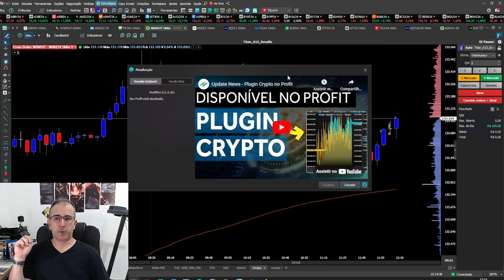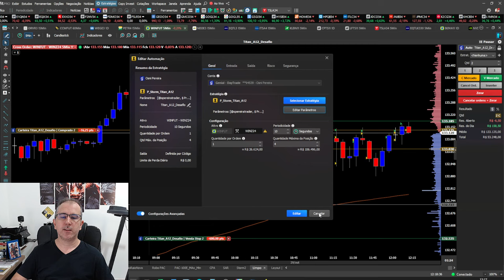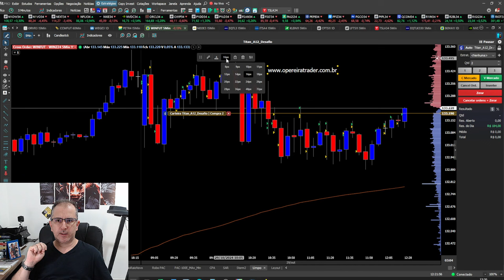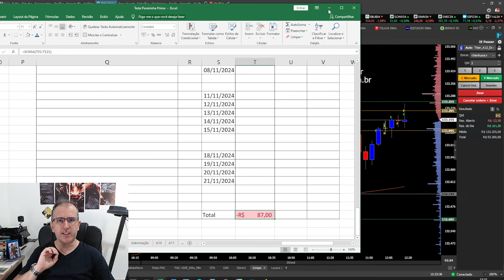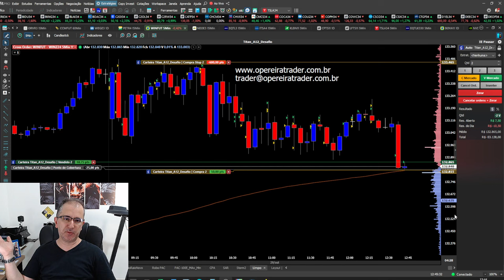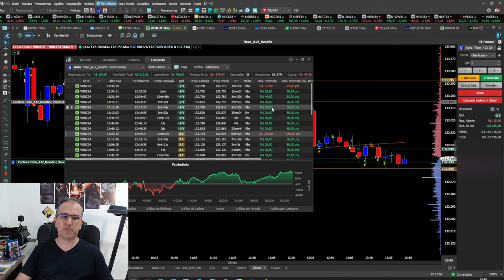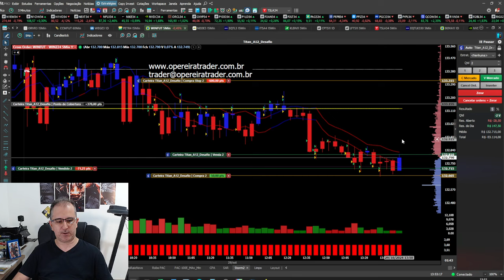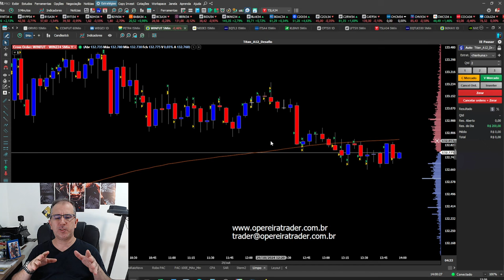De Quem É A CULPA De Seu FRACASSO??? Desafio Robô Trader Dia 03/20